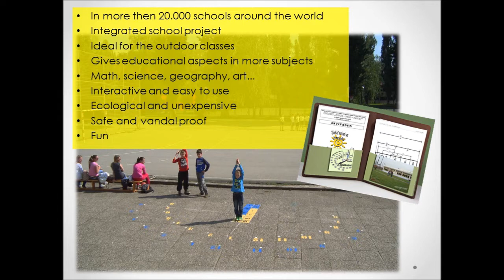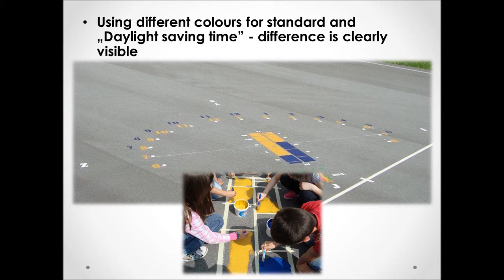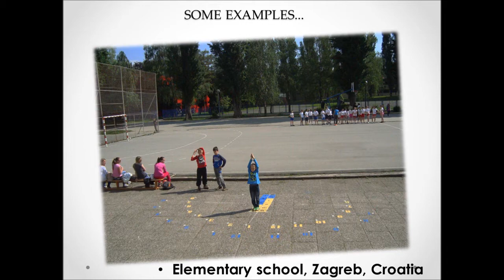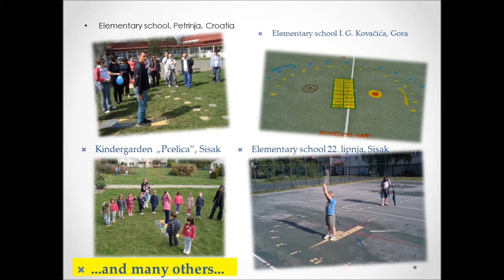Human sundial as didactic tool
What can we learn using human sundial?